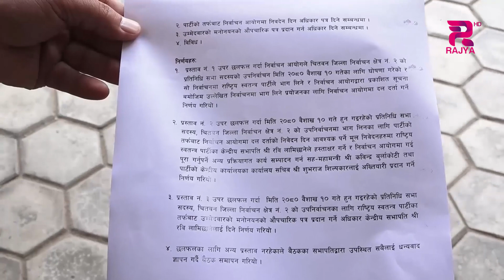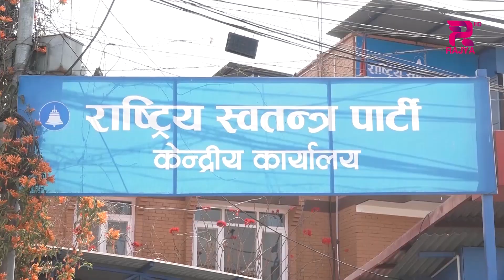दुई महिनामै वाहिरियो, सरकारवाट बाहिरिएको राष्ट्रिय स्वतन्त्र पार्टीले भने सरकारलाई दिएको समर्थन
एमाले सरकारवाट दुई महिनामै वाहिरियो, सरकारवाट बाहिरिएको राष्ट्रिय स्वतन्त्र पार्टीले भने सरकारलाई दिएको समर्थन कायमै राख्ने ।